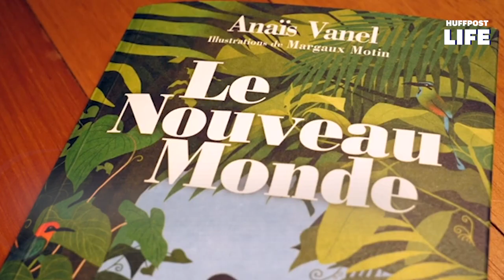5 ans après avoir tout quitté pour surfer dans les Landes, voilà à quoi ressemble sa vie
Anaïs Vanel avait tout quitté pour aller surfer dans les Landes. Elle a aujourd'hui entamé une vie nomade et publie son deuxième livre, "Le Nouveau Monde".